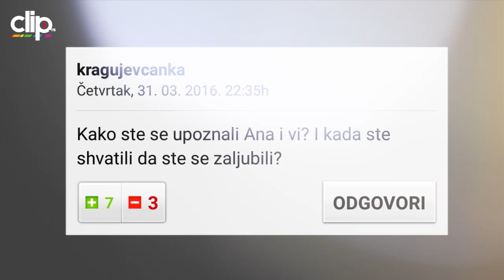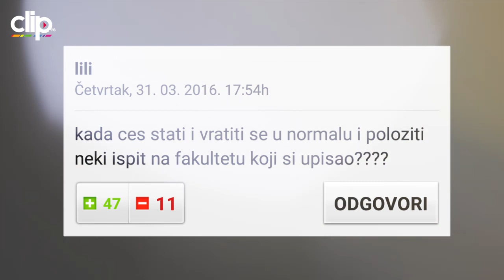Frajerski potez Nikole Rađena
Vaterpolista Nikola Rađen priseća se trenutka kada se upoznao sa svojom suprugom, Anom Kokić, otkirva koja mu je omiljena pesma, ali i javno obećava da će se u skorije vreme vratiti fakultetskim obavezama!